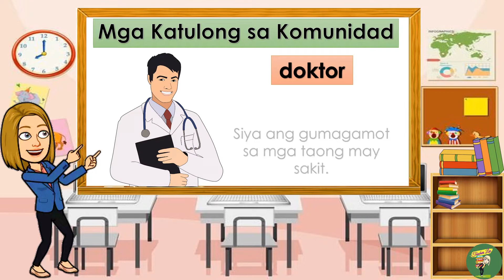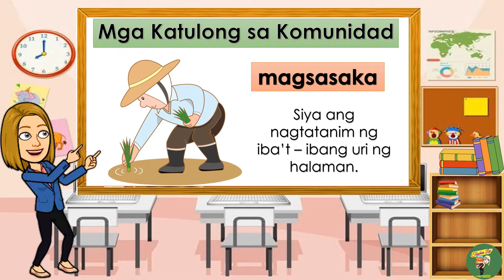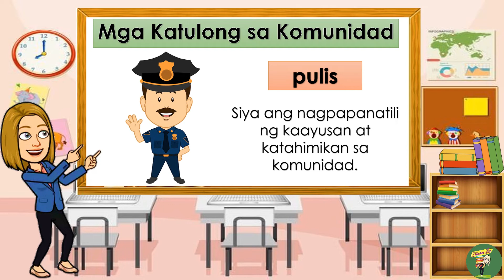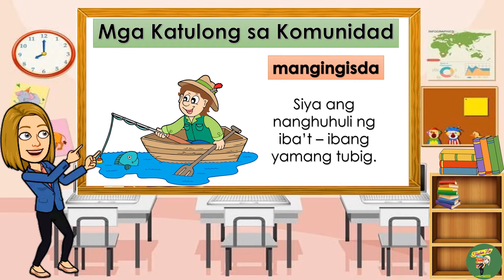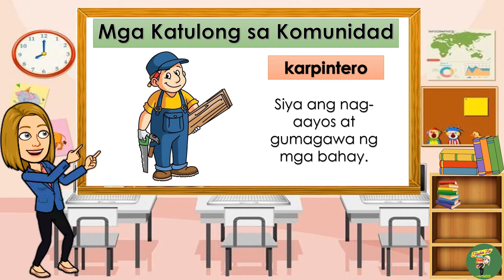MGA KATULONG SA KOMUNIDAD | Teacher Lee YT